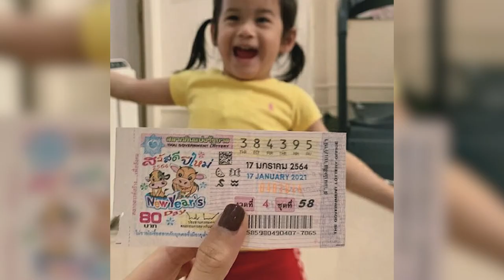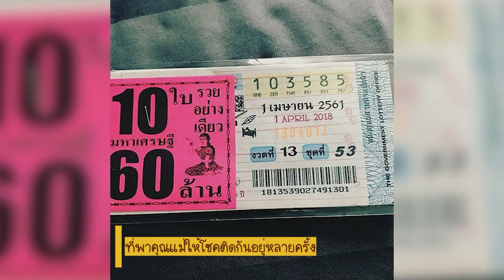งวดนี้เข้าเต็มๆ เปิด 9 ลูกดาราคนดังพาให้โชค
ทำเอาคุณพ่อคุณแม่ถูกกันแบบเต็มๆ เรียกได้ว่าไม่แค่มอบเพียงความสุขเติมเต็มคำว่าครอบครัว แต่ยังให้ทรัพย์ให้โชคพาคุณพ่อคุณดีใจ งานนี้จะมีใครกันโปรใช้วิจารณญานในการรับชมด้วยนะจ้า
อ่านเพิ่มเติม
เปิด 9 ลูกดาราคนดังพาให้โชค